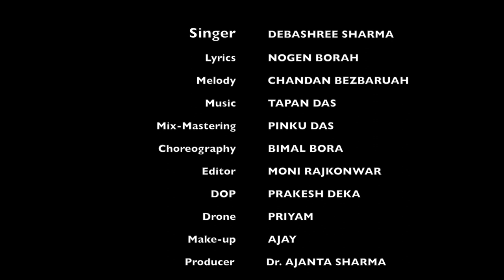NIYOR PORIBOR HOLNE | Official Video | Debashree Sharma | Chandan Bezbaruah | Tapan Das | Nogen Bora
"Niyor Poribor Holne" Official Music Video

AUDIO CREDITS:
Vocals - Debashree Sharma
Composition - Chandan Bezbaruah
Lyrics - Nogen Bora
Recorded by - Ripunjoy Sarmah at Dreams Studio, Guwahati
Mix & Mastering - Pinku Das at Red AV Studio, Guwahati

VIDEO CREDITS:
Direction & Choreography - Bimal Bora
Makeup Artist - Ajoy Roy
Editor - Moni Rajkonwar
DOP - Prakesh Deka
Drone - Priyam

Producer - Dr. Ajanta Sharma & P.J.Sharma

Special Thanks - Dr. Anjana Sarmah & Pronoti Baruah

Music Distribution Partner - Shopolo Music